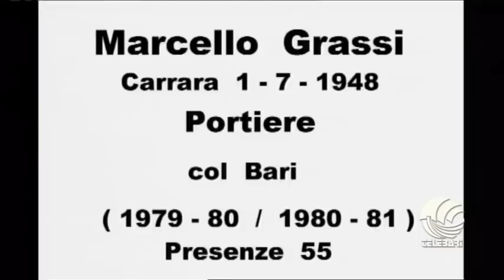TB SPORT 05 09 14 parte II